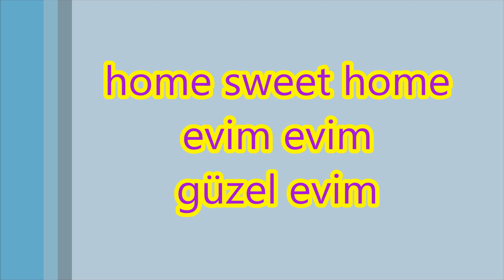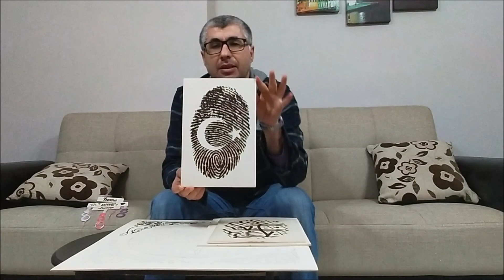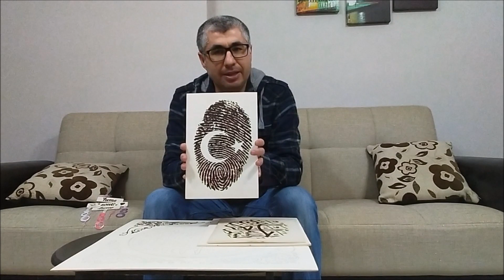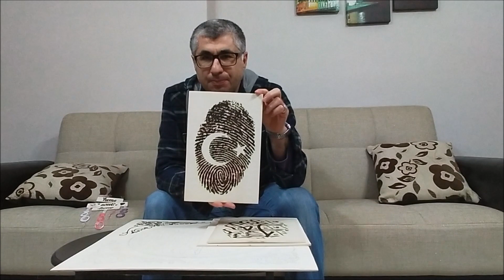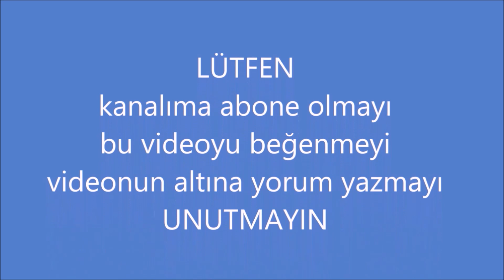home sweet home | evim evim güzel evim | ahşap kapı süsü lineartwork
merhaba kıymetli dostlar. yeni bir video ile karşınızdayım. bu videoda ahşap sanat çalışmalarımdan en sonuncusu home sweet home evim evim güzel evim ahşap kapı süsü olan özel çalışmayı izleyeceksiniz.
size iyi seyirler.
e-mail adreslerinden de iletişime geçebilirsiniz.